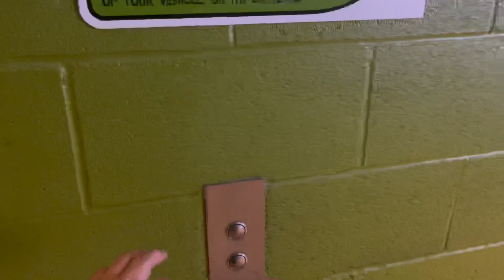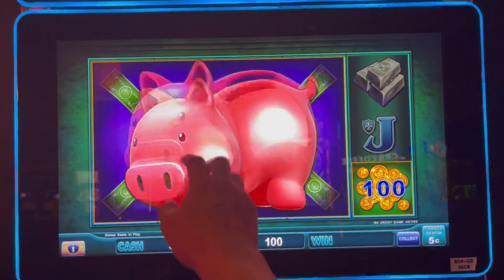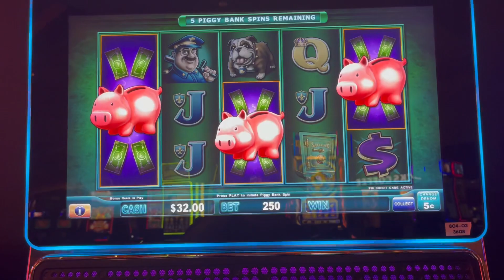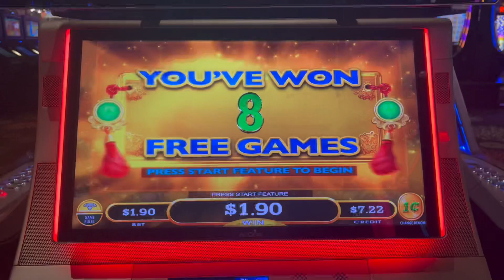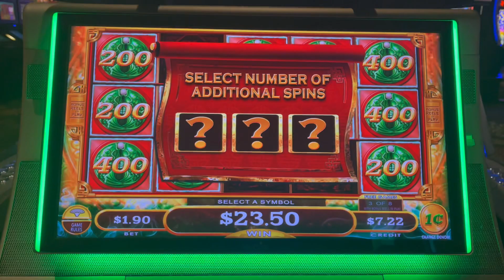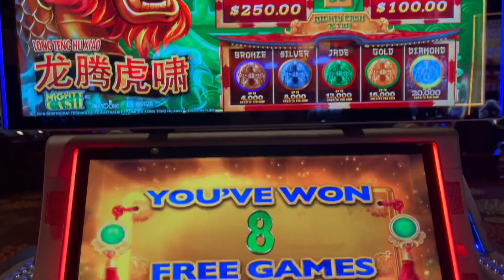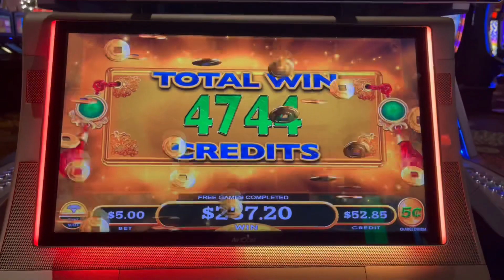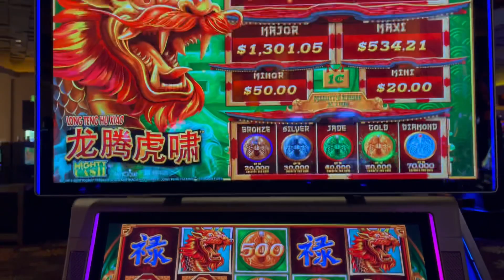🌞Early Morning Session‼ Let's hit a BONUS!! 🐷🔥🐲 at AlianteCasino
Again, appreciate all the support and look forward to making new content playing my favorite Mighty Cash machine.  =)

If you think you may have a gambling problem, remember that compulsive gambling is detrimental to your health.  Be mindful and set a limit on time and money when playing at your local casino(s).  All video uploads are the intellectual property of @RANDUMBSLOTS. You do not have permission to reuse or post any part of them without my consent.

I appreciate your support and look forward to sharing more videos.